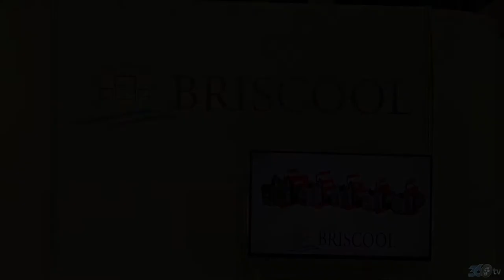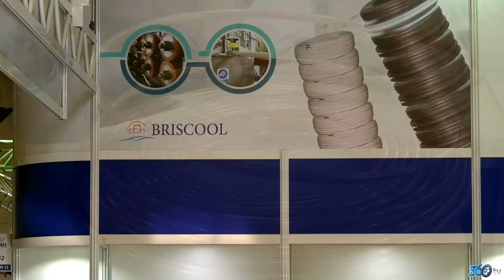Briscool - Sodex 2018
Briscool için Sodex fuarında hazırlamış olduğumuz fuar tanıtım filmi